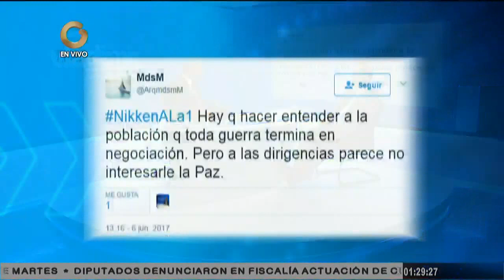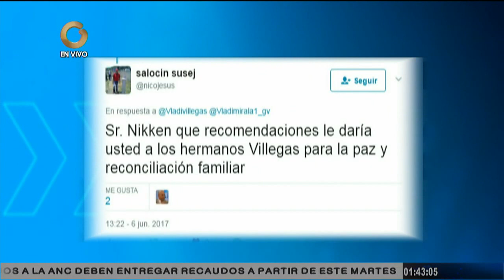Nikken: El país requiere de una válvula de escape y de acuerdos mínimos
Entrevista al abogado internacionalista Pedro Nikken